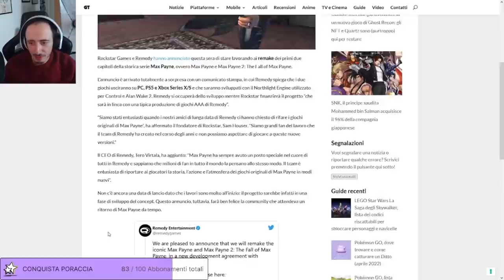NO, KIRBY E LA TERRA PERDUTA NON È UN GIOCO TROPPO FACILE. [RECENSIONE E ANALISI]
Poracci bentornati sul mio canale! Dopo aver finalmente completato al (QUASI!) 100% Kirby e la Terra perduta volevo discutere con voi sulla difficoltà del gioco. Si tratta veramente di un gioco troppo semplice solo per bambini? La difficoltà è così importante all'interno di un gioco? Può essere che la critica non abbia compreso appieno questo titolo?

00:00 Solo risposte Sbagliate
00:38 Intro
02:03 Partire dalla demo: un'introduzione perfetta
03:40 Narrativa e Lore attraverso la direzione artistica
05:04 L'ispirazione e differenze con Super Mario 3D World
06:24 Level design: un gioco impegnativo e coinvolgente senza essere difficile
08:07 Il debito verso Super Mario Galaxy, Odyssey e Sunshine
08:54 Le vie del tesoro
09:22 Difficoltà, tutorial e combat system
10:24 Kirby e la Terra Perduta è un gioco da bambini?
10:59 Difetti
12:24 Si tratta di un capolavoro?
13:04 Lo consiglio?
13:24 Outro e Patreon